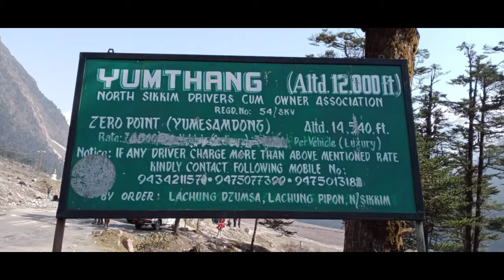north Sikkim north sikkim tour plan must go Feb to April end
contact person only for travel:
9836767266 (kesto da) specialy I recomend .
hotels ,travel,fooding all details I will share in my next blog .
total north sikkim blog
gangtok lachun lachen katao kalapatthar yumthang vally#zero point#gurudongmar lake#nathula# new Baba mandir#tsomgo/changu